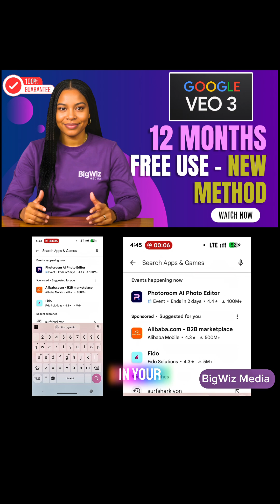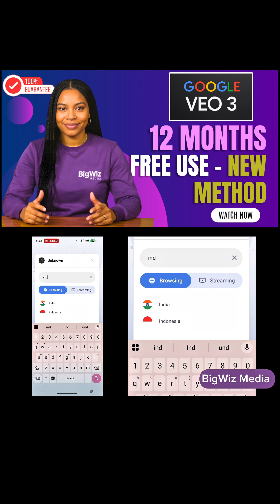How to Use VEO 3 Free for 12 Months – New Working Method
How to Use VEO 3 Free for 12 Months – New Working Method (2025)

💡 Looking to access VEO 3 completely free for an entire year in 2025? In this video, we reveal a 100% working and updated method to get 12 months of free access to VEO 3, the leading video analysis tool for sports teams and coaches. No hacks, no tricks—just a legit, step-by-step guide that works in 2025!

✅ What You'll Learn:

* The latest method that actually works (2025 update)
* Tips to make the most of your free subscription

⚠️ Don’t fall for outdated or fake tutorials—this is the new working method, tested and verified!

🔗 Useful Links:
and Get offer

to get a Student Card, download it

to download the recommended VPN

[TAGS]